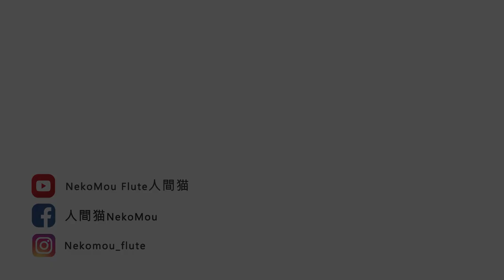[ 長笛基本功 No.1] 三步驟將長笛吹出聲⾳來（含⾦量超⾼）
步驟1-吸深吐長  00:30
步驟2-控制氣流的方向  13:12
步驟3-用A M P吹出聲音來    18:20

看過太多人在這階段卡關了，決定來幫助大家吹出聲音來，7/10晚間8:45首播，帶上你的吹頭管，解鎖人生第一吹！

歡迎在下方給我任何回饋，這將會讓我的內容更加豐富！
Ｗelcome to give me any feedback, it would make my content more abundant!

If you like my video, please give it a 👍🏻 & follow , I appreciate it.❤

∞  About NekoMouFlute 關於人間猫🐱
Crossover Flutist / Musicnotes Artist

👉👉Online Coaching 線上長笛教練課👈👈

專注自己的心，有方法的練習，​讓我與你分享不一樣的長笛課。